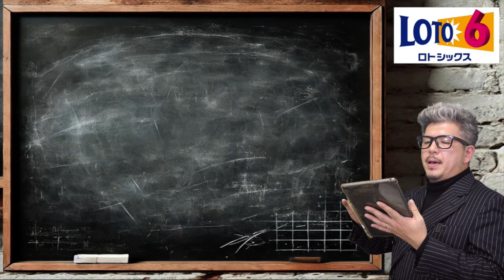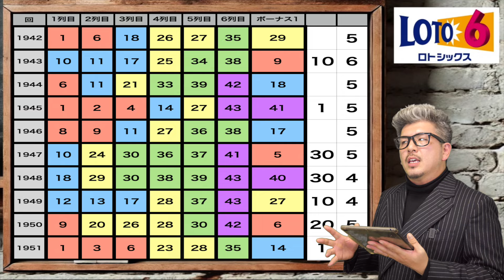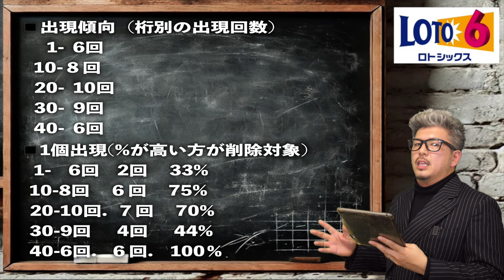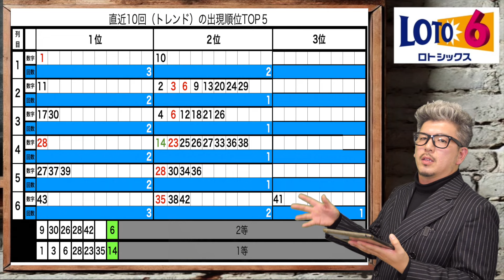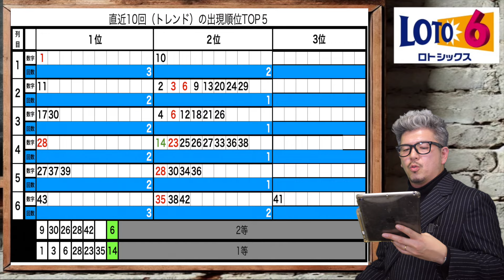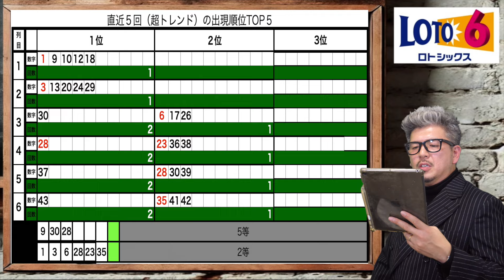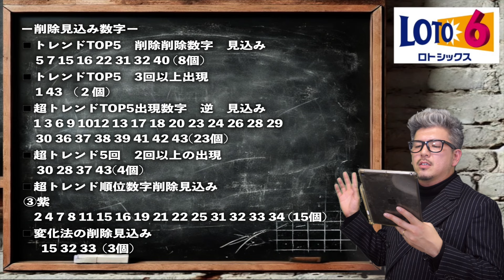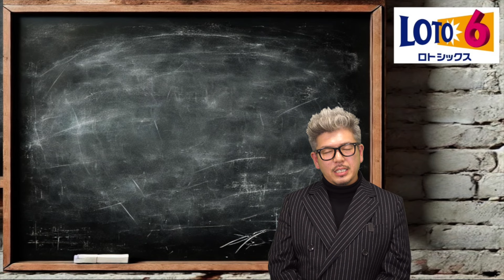【宝くじロト6予想】１等当選の考え方43個の番号の37個が重要！！